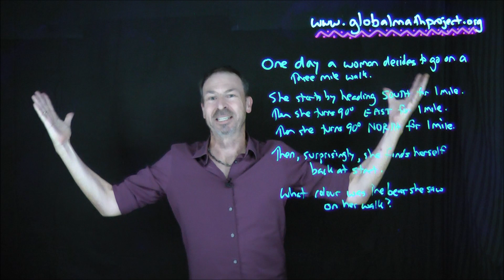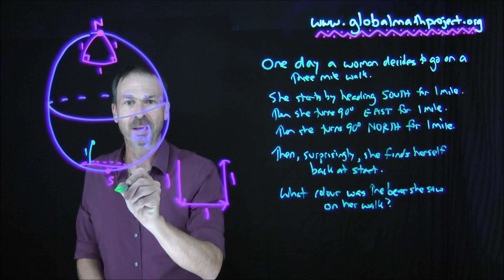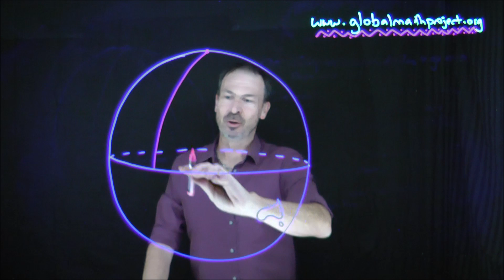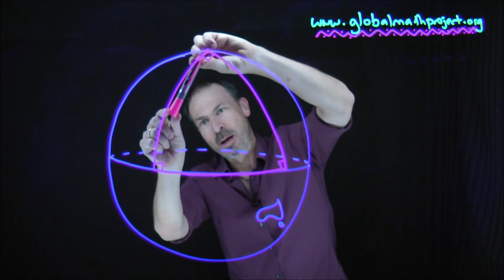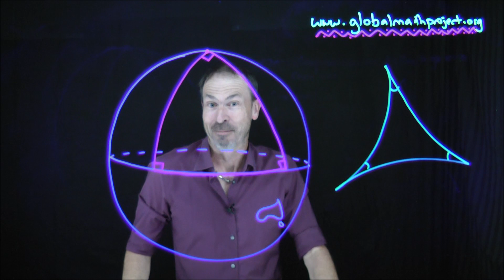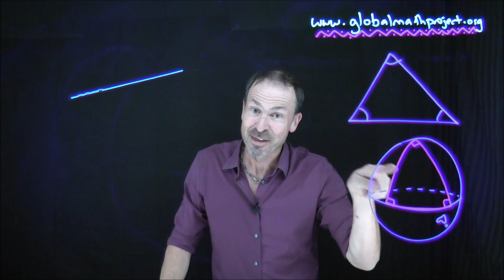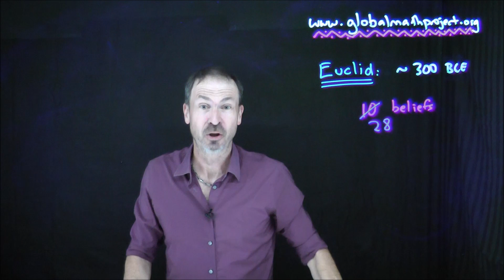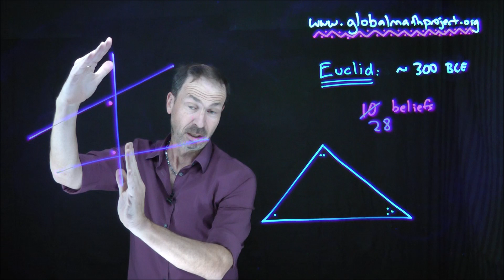Global Math Project: Pencil Pushing_L5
This is the fifth lesson video of a GMP geometry experience.